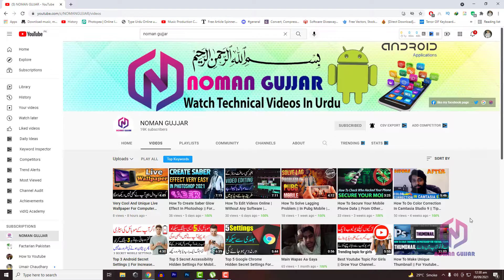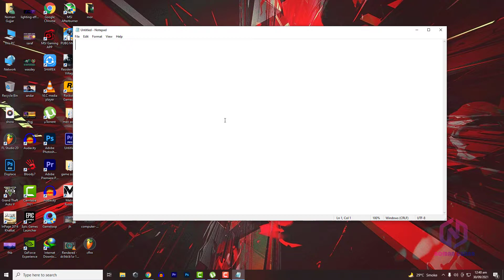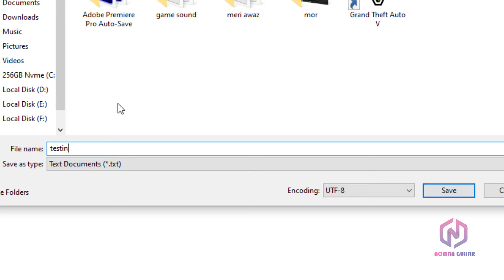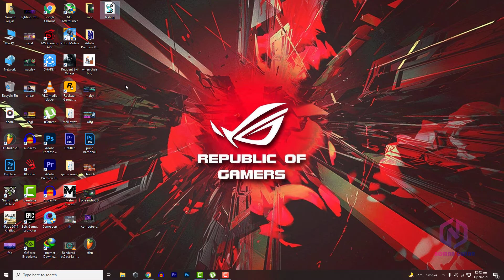Double Click And Check Your Computer Gender - Very Cool Trick 2021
Aslam o Alikum dosto mera naam noman hai aur aj ki is video me main apko batauga ke ap kese apne computer ke gender ka pata kar sakte hai ke wo larka hai ya larki wo bhi bas aik script se to agar ap jan na chahte hai to video ko last tak dekhe aur agar apko video pasand aye to like kar de thanks. ♥

In Urdu ▐